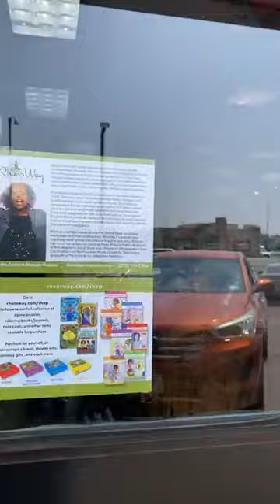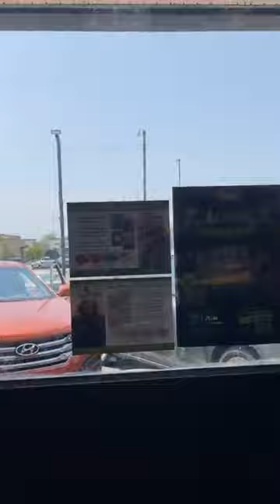My posters are hanging in the nail salon .... YEAAAAAH!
I'm so excited to showcase my beautiful posters in the nail salon at 96th and Western. they look beautiful, sold 3 just hanging them up. $25 each, if you purchase 2 or more they are $20 each.